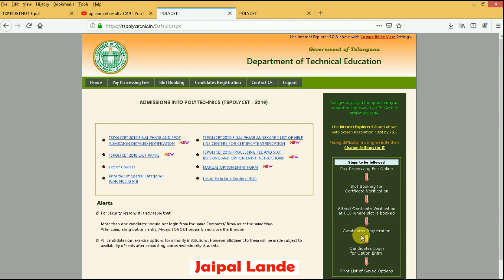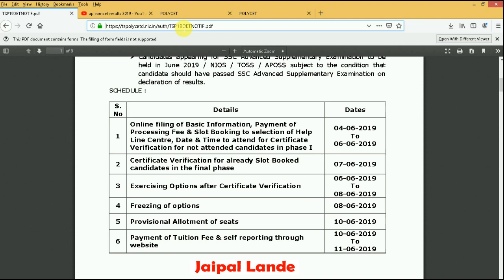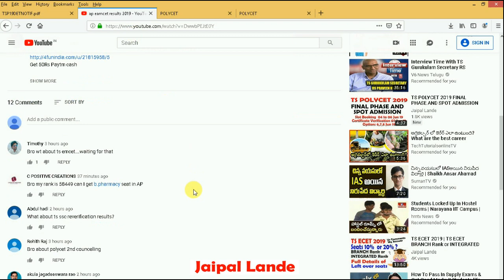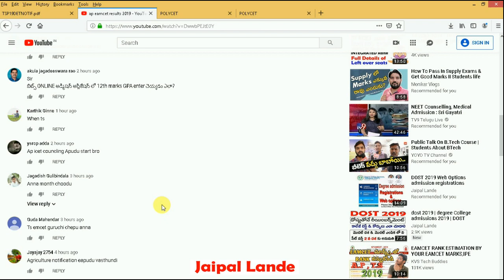ts polycet 2019 | AP polycet 2019 | 1ఎవరెవరు 2nd Phase కౌన్సిలింగ్ కి అటెండ్ కావాలి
polycet  2nd phase
ts polycet 2019 2nd phase
ap polycet 2019 2nd phase

2nd phase doubts counselling for polycet
2nd phase doubts counselling for appolycet
2nd phase doubts counselling for tspolycet
ఎవరెవరు 2nd Phase కౌన్సిలింగ్ కి అటెండ్ కావాలి
అటెండ్ అయ్యే ముందు ఏం జాగ్రత్తలు తీసుకోవాలి
కాలేజీ నచ్చక పోయిన & బ్రాంచ్ నచ్చక పోయిన
2. సీట్ వచ్చిన కాలేజీ లో బ్రాంచ్ నచ్చక పోయిన
3. ఇంత వరకు సీట్ రాని వారు
4. ఫస్ట్ ఫేజ్ లో అప్షన్స్ ఇవ్వని వారు
5. ఇంతవరకు ఫస్ట్ ఫేజ్ సీట్ రాని వారు
6. Degree Supply లో పాస్ అయి ర్యాంక్ వచ్చిన వారు
7. ఫస్ట్ టైం 2nd phase అటెండ్ అయ్యేవారు
8. మరియు ఇతర అర్హత గల అభ్యర్ధులు